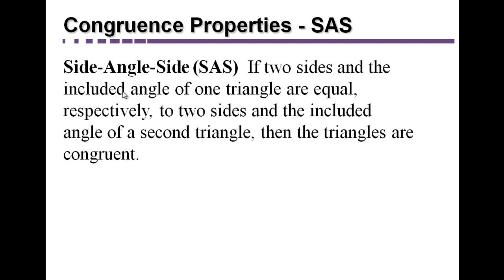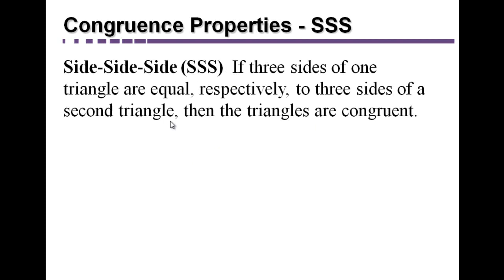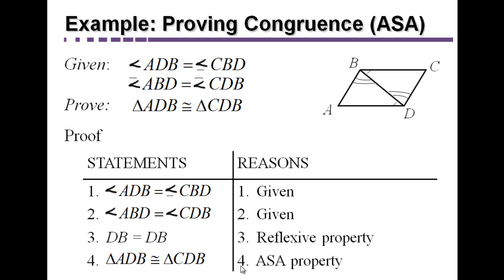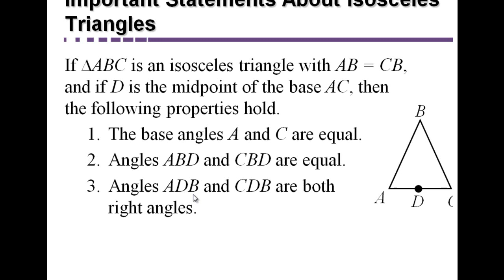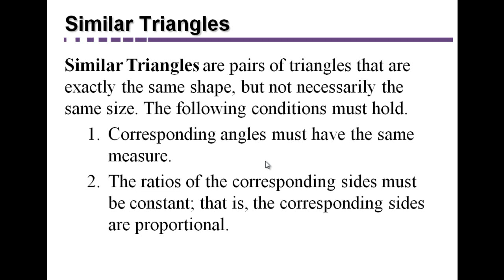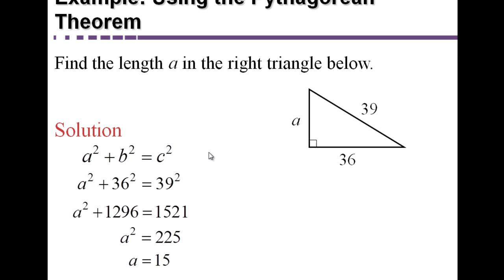MGF1106-Section 9.3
Geometry